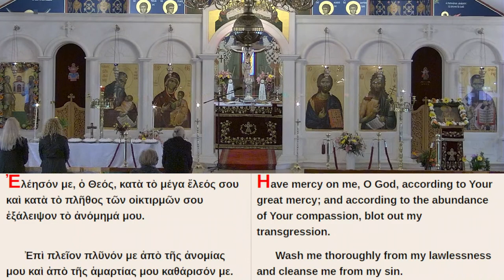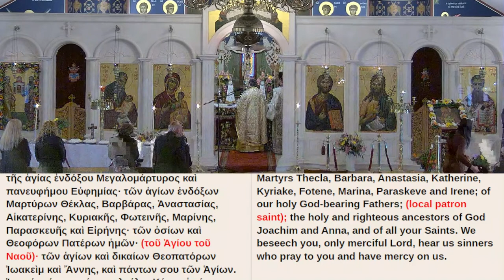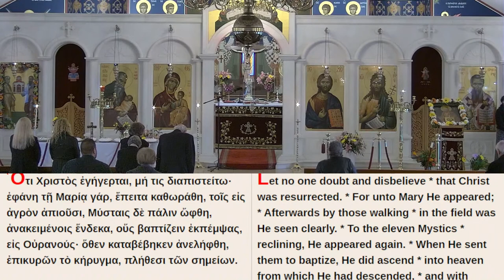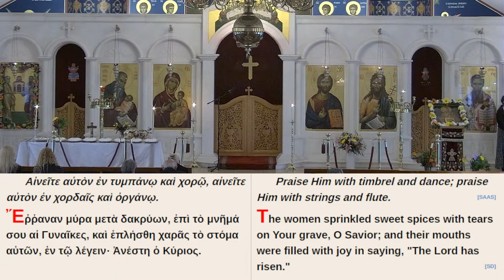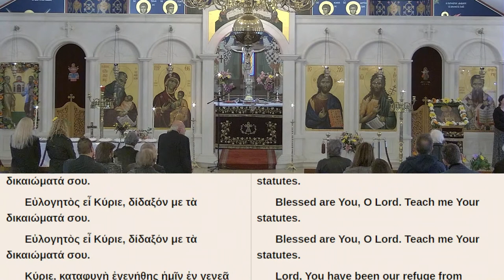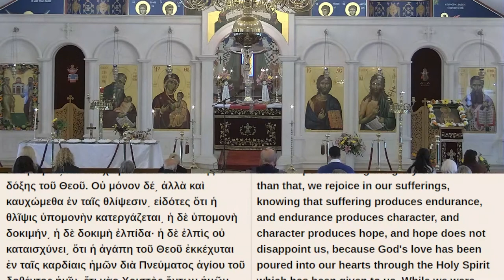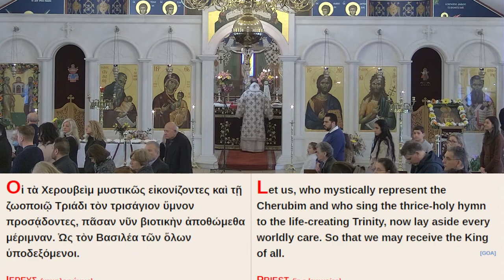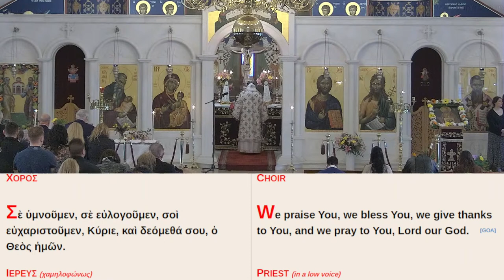Live - 3 July 2022 - Memory of the holy Martyr Hyacinth - Matins and Divine Liturgy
Great Doxology   00:44:20

Divine Liturgy Start    00:51:40

Epistle Reading     01:21:45

Holy Gospel    01:27:00

The Great Entrance, Cherubic Hymn     01:33:40

Transubstantiation of the Holy Gifts     01:58:30
(Ta sa ek ton son - Your own of your own)

Memorials    2:43:00

Sermon Greek 2:50:00